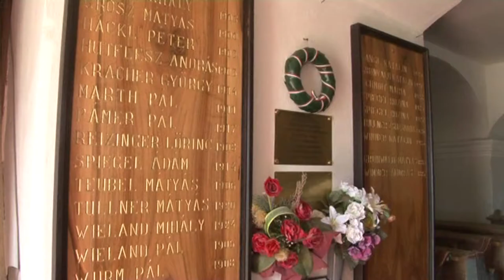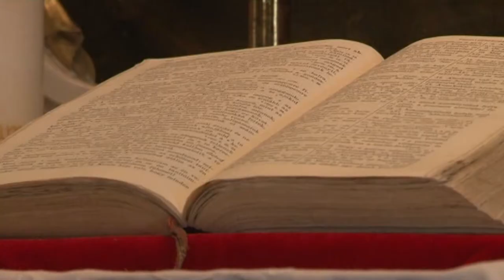Értékeink - Bikács 20180420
Értékeink -  Bikács